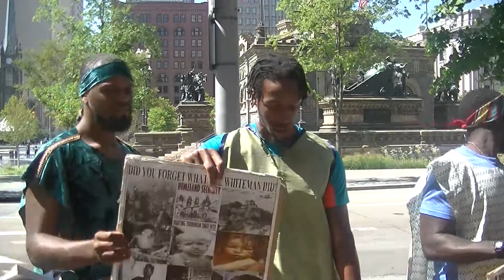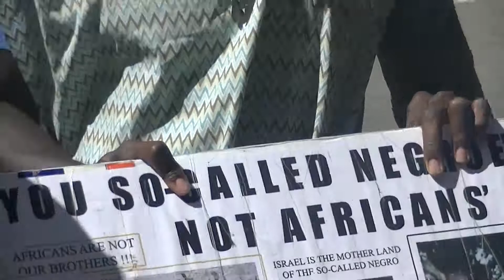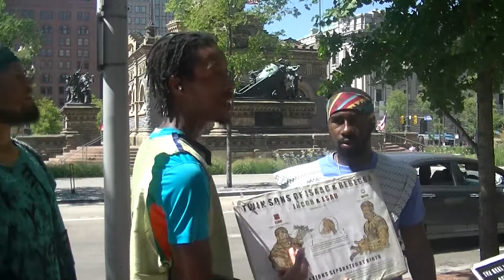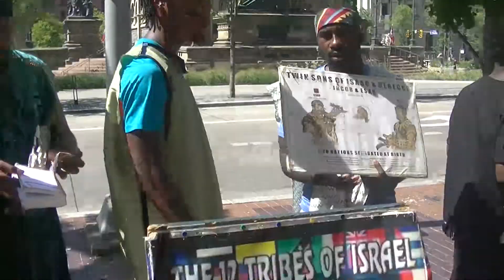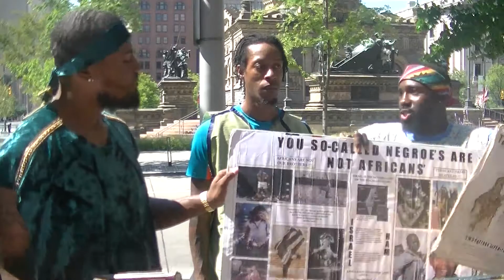"In Issac shalt thy seed be called!"